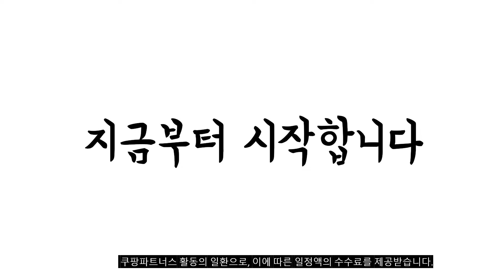광고 이거 강력추천 가성비 최고 아이폰14 프로 카드케이스 비교 추천판매순위 top10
❤️❤️❤️광고 이거 강력추천 가성비 최고 아이폰14 프로 카드케이스 비교❤️❤️❤️

1위. 모란카노 업워드 카드수납 젤리 케이스 2P [9,800원]

2위. 디앤디 에어콕 젤하드 카드 수납 케이스 [13,900원]

3위. 와이케이스 아이폰 카드케이스 2장수납 홀덕 [22,900원]

4위. 빅쏘 아이폰14 프로 맥스 플러스 레빅터프 방탄 범퍼 젤리 하드 카드 지갑 수납 포켓 케이스 [13,900원]

5위. 모란카노 크리스탈 하이브리드 그립 카드 톡 휴대폰 케이스 [16,000원]

6위. 모란카노 임팩트 제로 카드포켓 휴대폰 케이스 [18,800원]

7위. 모란카노 임팩트 제로 카드포켓 휴대폰 케이스 [18,800원]

8위. 모란카노 슬라이드 카드수납 투명 젤리 케이스 [9,800원]

9위. 구글 픽셀 6 프로 5G 지갑형 카드수납 다이어리 휴대폰리 케이스 Google Pixel 6 Pro Leather wallet case 적용+지문인식 보호필름 증정 풀세트 [15,300원]

10위. 링케 아이폰14프로맥스 링케퓨전 카드 수납 케이스 [14,800원]